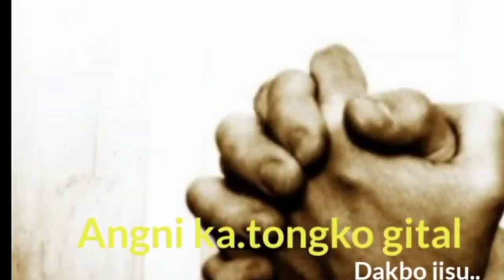Angni ka.tongko gital dakbo Jisu music //whatapps stutas video